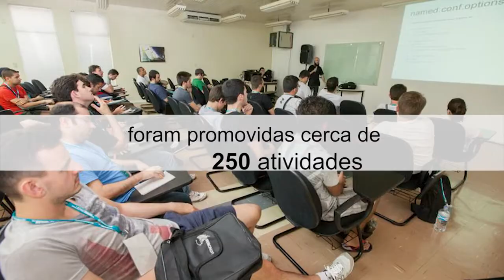Alunos do IFMT - Campus Barra do Garças participam do Latinoware